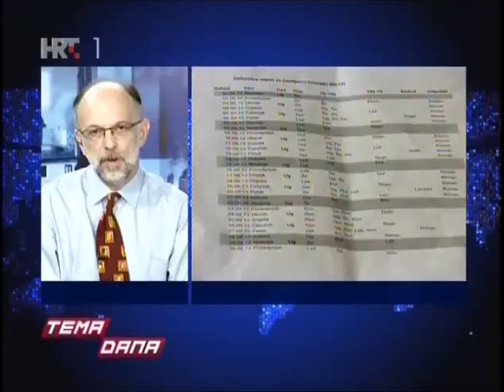HTV1 TEMA DANA 02 09 2013